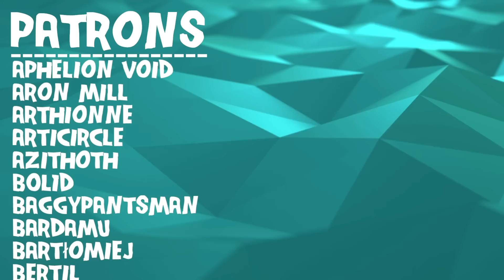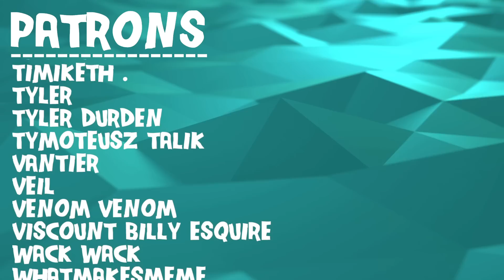PERFECTLY COHESIVE // Pink Floyd - Time // Composer Reaction & Analysis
Bryan reacts to and talks about his thoughts on Pink Floyd – Time (Official Audio)

0:00 Intro
00:45 Reaction
07:52 Analysis - Neat Sounds
11:01 Analysis - A Tugging of Time
13:17 Analysis - Perfect Vocals and Guitars
15:53 Analysis - Tempo Shifts
18:18 Analysis - Clear Painting
20:03 Analysis - Lyrical Dive
25:43 Outro